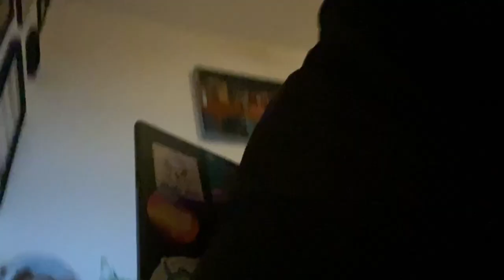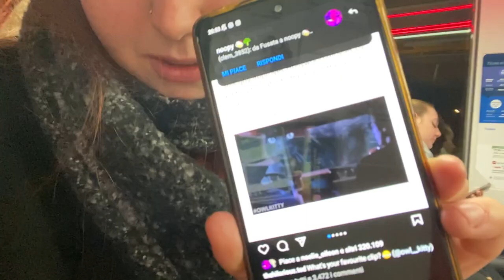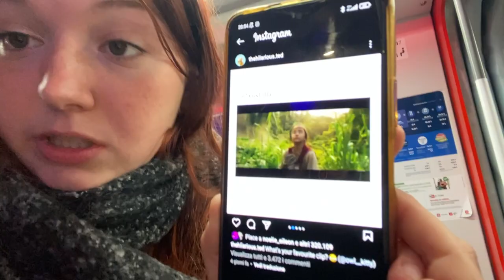éclats de vie épisode 4 — in the cold november rain —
dans éclats de vie épisode 4 : des chats (certains fous, d’autre calmes et tout mimi, et d’autres qui brûlent..), une voiture en panne en plein milieu de la forêt à 2h du mat, les sorties au bar avec les copains, la fac, des bêtises, la colocataire d’ethân, barbie bizarre, des chiens trop mimi, une soirée haloween, le jugement d’after, la manifestation pour un cessez-le-feu en palestine, les péripéties avec clem, un point mode, une avant première, un bar à chats, casse-noisettes le ballet, la cité des halles avec son karaoké, et surtout toujours beaucoup d’amour et de copains